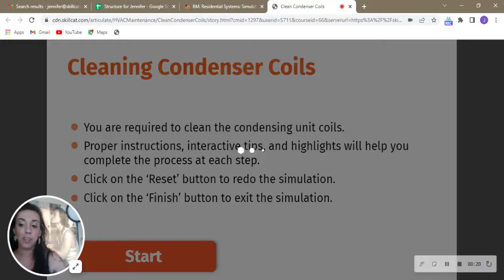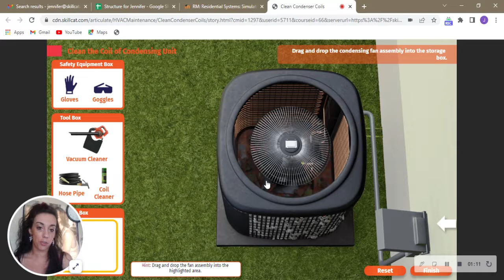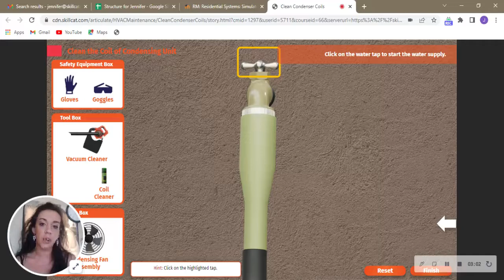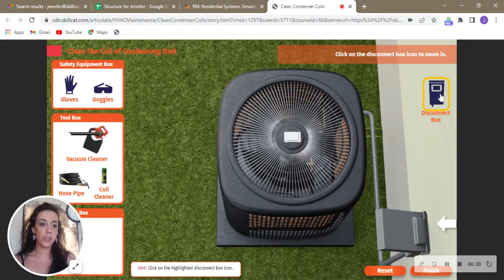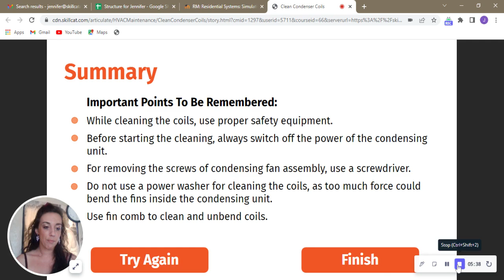How To: Clean Condenser Coils